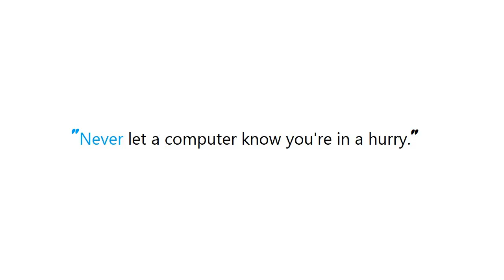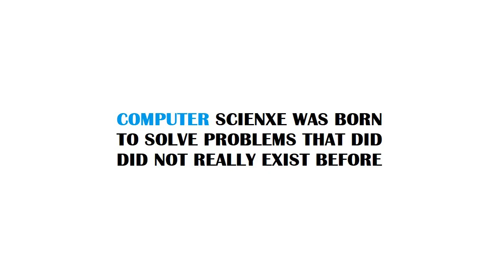PYTHON : Using Variables for Class Names in Python?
PYTHON:UsingVariablesforClassNamesinPython? PYTHON #: Using Variables for Class Names in Python?

Guide : [ PYTHON : Using Variables for Class Names in Python? ]